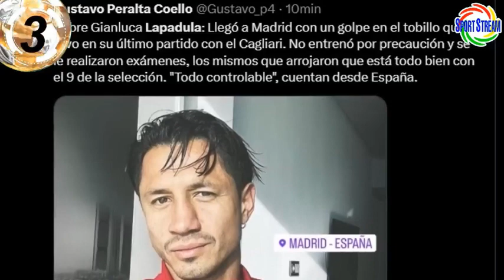SELECCION PERUANA EN ESPAÑA/TODA LA LISTA DE CONVOCADOS PRESENTES/¿LAPADULA LESIONADO?¿OLIVER SONNE?